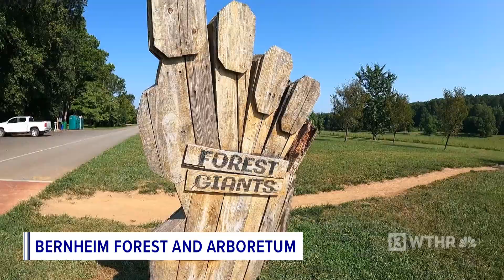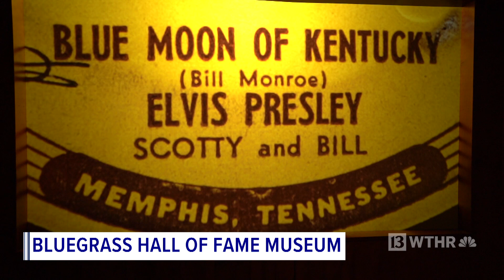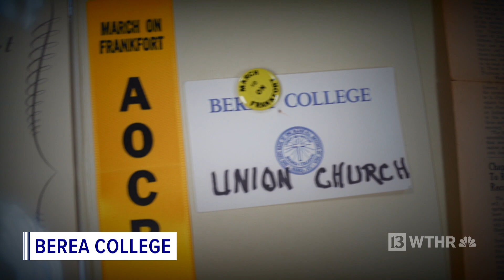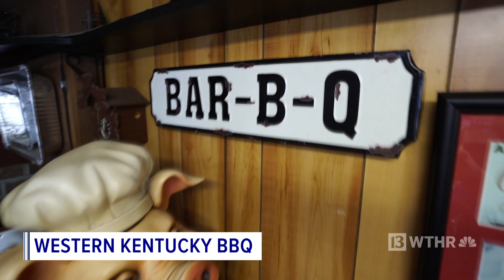Chuck's Big Adventure | Kentucky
Chuck will take us inside the National Corvette Museum and Bluegrass Hall of Fame, plus show us what he calls "the best kept secret east of the Mississippi."